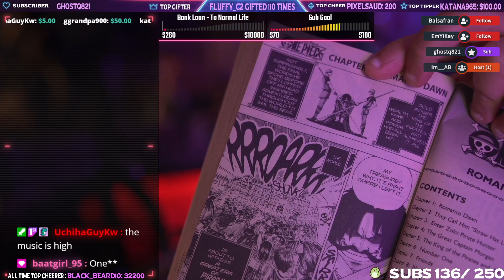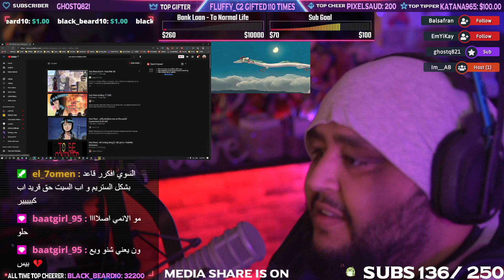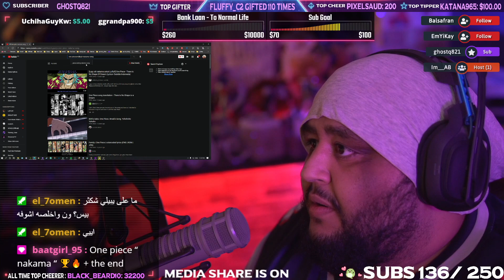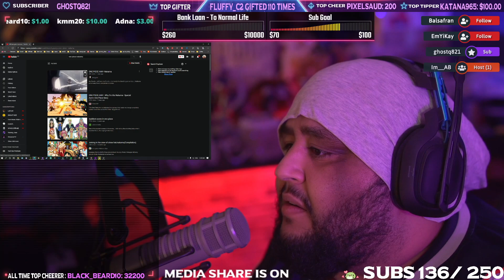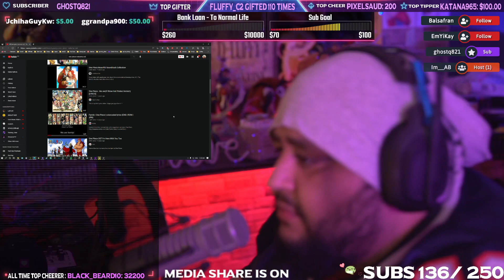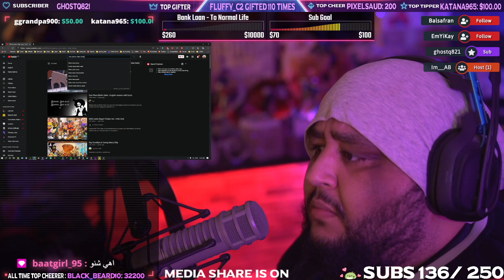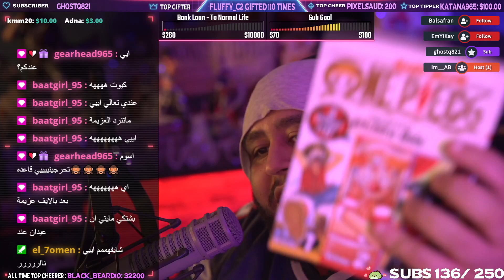chilling 7 April